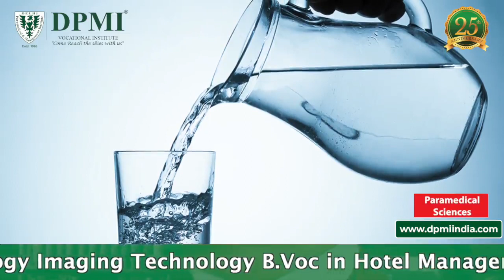Total Dissolved Solids (TDS): What Is TDS In Water? What Is Organic & Inorganic Substances In Water?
What Is TDS In Water And Why Does It Matter? Is Low or High TDS Water Good For Your Health? What Are The Organic And Inorganic Substances Present In Drinking Water? What Are The Causes And Side Effects Of A High Level Of TDS?

ADMISSION  OPEN..!!